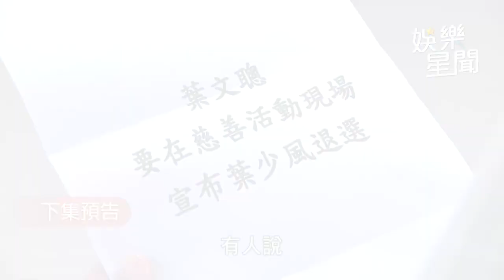一家團圓／少風還是要參選？雪莉懸崖中槍上演脫手戲碼｜娛樂星聞